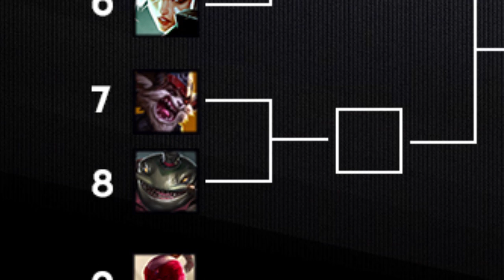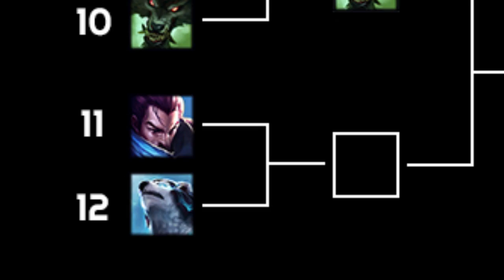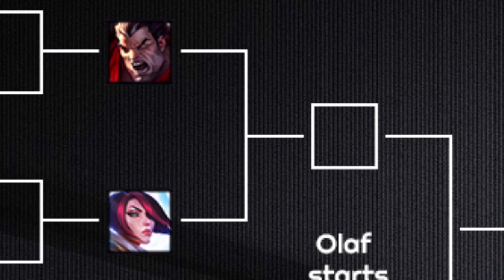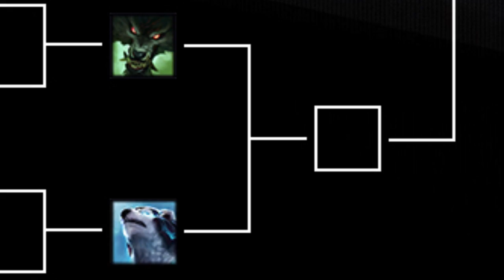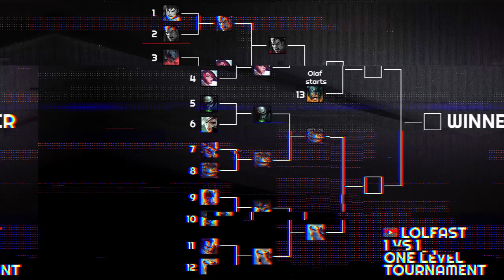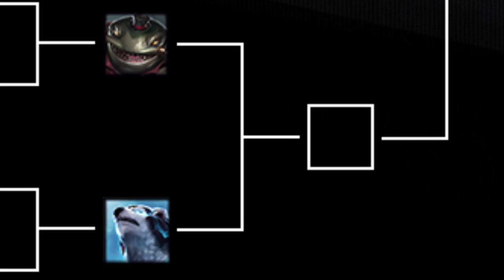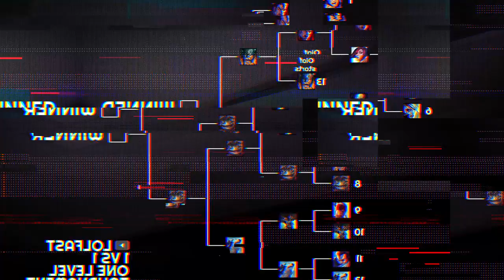1 LEVEL TOURNAMENT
🔸 Hi, this is League of Legends Highlights & Montage Channel!

LoLFast TOURNAMENT

Tags of the video:

lol tournament
1 level tournament
tahm kench vs
darius vs,
one level tournament,
1vs1 tournament,
lol championship,
lol vs,
1vs1,
one versus one lol,
league of legends vs,